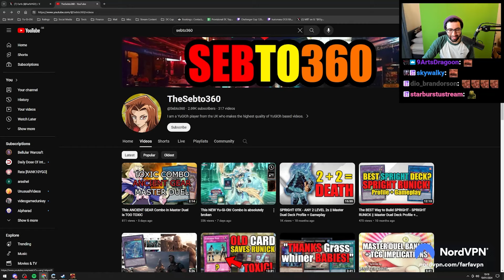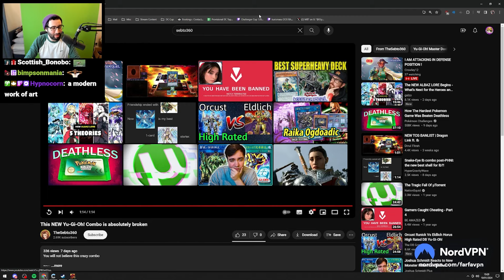THIS YUGIOH COMBO IS INCREDIBLY CURSED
top 10 powerpoint presentations